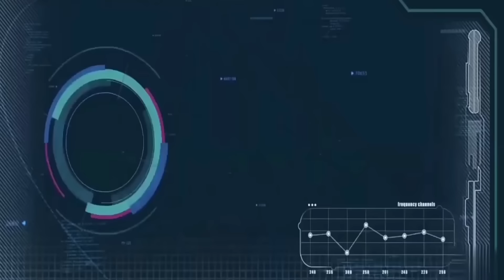Khlem kyrdan myn em kam i ha kini ki sngi (Part 1)